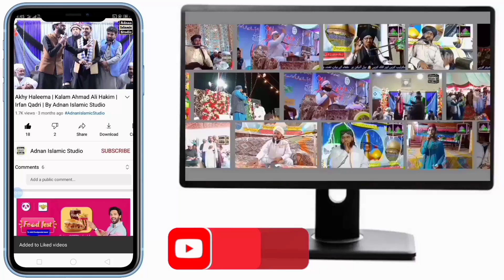Allama Umar Faiz Qadri About Khadim Hussain Rizvi | By Adnan Islamic Studio